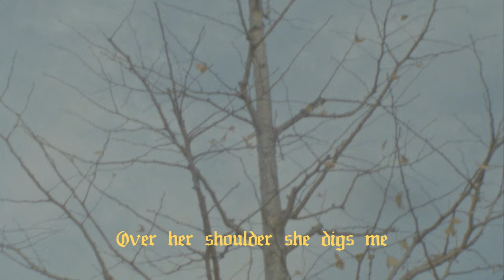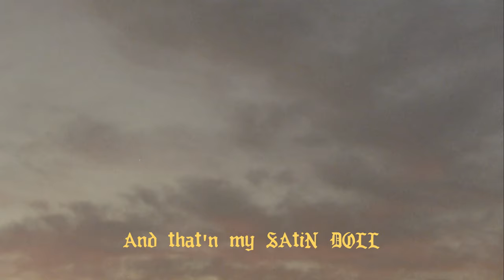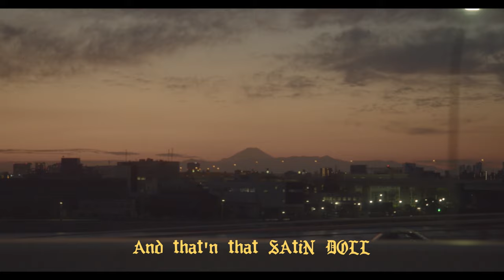Sam Gendel - Satin Doll (Official Video)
Satin Doll

A Film by Sam Gendel

Featuring the Sam Gendel Concert Group:
Sam Gendel - saxofone
Gabe Noel - electric bass
Philippe Melanson - electronic percussion

Cinematographer: Senzo Ueno
Location Coordinator/Camera Driver: Gota Yonekura
Film Manager: Mariko Kurose

Special Guest: Beast Car Club Classixfour
Car: 1964 Impala SS
Car Owner: Ishikazu

Special Thanks to Makoto Kubota, Shin Miyata, Frue, Japan

Filmed in Tokyo, Japan